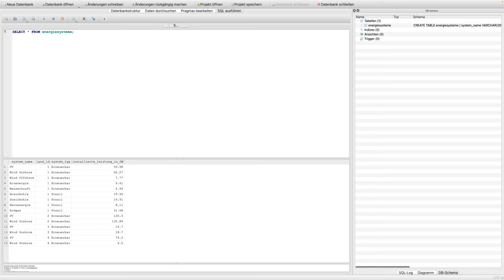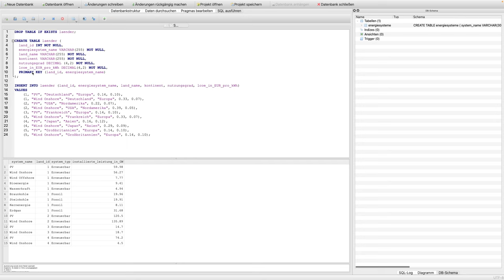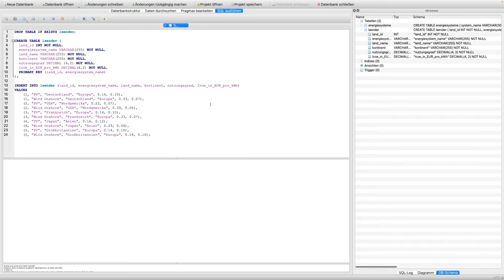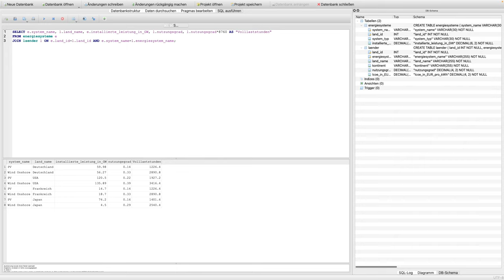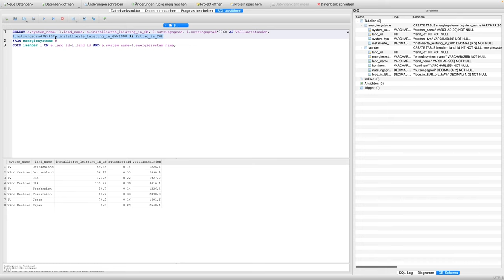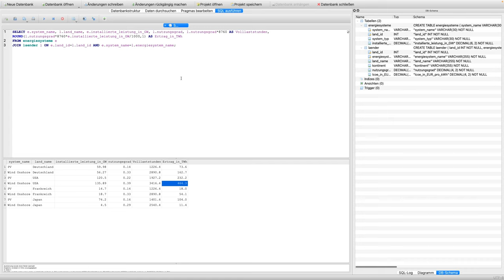Energieinformatik. Einführung in SQL. #3 Verknüpfen von Tabellen mit JOIN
In diesem Video wird erläutert, wie verschiedene Tabellen mit JOIN verknüpft werden und damit Daten vereinigt werden können.

Verwendete Tabellen in diesem Video:

DROP TABLE IF EXISTS energiesysteme;

CREATE TABLE energiesysteme (
  system_name VARCHAR(30) NOT NULL,
  land_id INT NOT NULL,
  system_typ VARCHAR(30) NOT NULL,
  installierte_leistung_in_GW DECIMAL(6,2) NOT NULL,
  PRIMARY KEY (system_name, land_id)

INSERT INTO energiesysteme (system_name, system_typ, land_id, installierte_leistung_in_GW)
VALUES
  ("PV", "Erneuerbar", 1, 59.98),
  ("Wind Onshore", "Erneuerbar", 1, 56.27),
  ("Wind Offshore", "Erneuerbar", 1, 7.77),
  ("Bioenergie", "Erneuerbar", 1, 9.41),
  ("Wasserkraft", "Erneuerbar", 1, 4.94),
  ("Braunkohle", "Fossil", 1, 19.96),
  ("Steinkohle", "Fossil", 1, 19.91),
  ("Kernenergie", "Fossil", 1, 8.11),
  ("Erdgas", "Fossil", 1, 31.68);

VALUES
  ("PV", "Erneuerbar", 2, 120.5),
  ("Wind Onshore", "Erneuerbar", 2, 135.89),
  ("PV", "Erneuerbar", 3, 14.7),
  ("Wind Onshore", "Erneuerbar", 3, 18.7),
  ("PV", "Erneuerbar", 4, 74.2),
  ("Wind Onshore", "Erneuerbar", 4, 4.5);

DROP TABLE IF EXISTS laender;

CREATE TABLE laender (
  energiesystem_name VARCHAR(255) NOT NULL,
  land_name VARCHAR(255) NOT NULL,
  kontinent VARCHAR(255) NOT NULL,
  nutzungsgrad DECIMAL (4,2) NOT NULL,
  lcoe_in_EUR_pro_kWh DECIMAL(4,2) NOT NULL,
  PRIMARY KEY (land_id, energiesystem_name)

INSERT INTO laender (land_id, energiesystem_name, land_name, kontinent, nutzungsgrad, lcoe_in_EUR_pro_kWh)
VALUES
    (1, "PV", "Deutschland", "Europa", 0.14, 0.10),
    (1, "Wind Onshore", "Deutschland", "Europa", 0.33, 0.07),
    (2, "PV", "USA", "Nordamerika", 0.22, 0.07),
    (2, "Wind Onshore", "USA", "Nordamerika", 0.39, 0.05),
    (3, "PV", "Frankreich", "Europa", 0.14, 0.10),
    (3, "Wind Onshore", "Frankreich", "Europa", 0.33, 0.07),
    (4, "PV", "Japan", "Asien", 0.16, 0.12),
    (4, "Wind Onshore", "Japan", "Asien", 0.29, 0.09),
    (5, "PV", "Großbritannien", "Europa", 0.14, 0.10),
    (5, "Wind Onshore", "Großbritannien", "Europa", 0.14, 0.10);

Inhalt des Kurses Energieinformatik ist es, Energiesysteme unter Berücksichtigung volatiler, regenerativer Energiequellen zu modellieren, zu simulieren und zu optimieren. Hierzu müssen die Erzeugungs- und Verbrauchssysteme in einer Region digital erfasst und parametrisiert werden, sodass aus diesem System unter anderem Rückschlüsse auf Potenziale zur Energieeinsparung sowie Prognosen zur künftigen Entwicklung entwickeln zu können. Folgende Aspekte werden in dem Kurs erarbeitet: